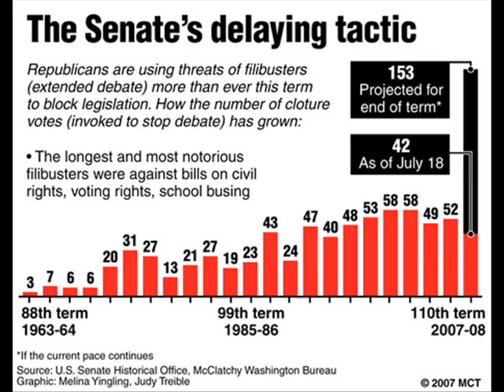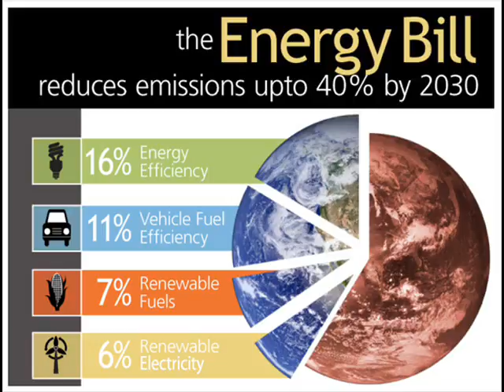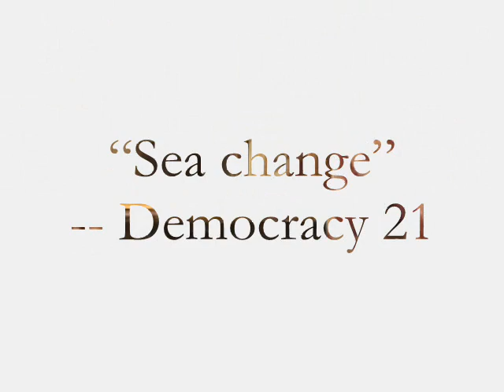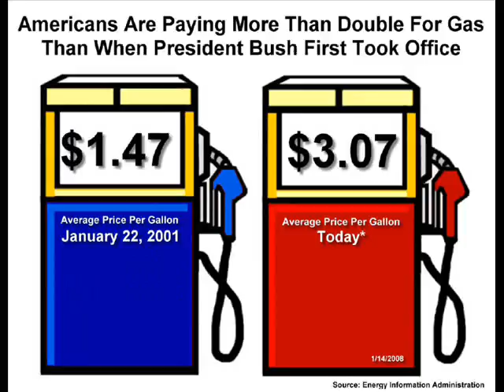30 Something Democrats: Vlogging the Union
Reps. Kendrick Meek (FL-17) and Tim Ryan (OH-17) of the Democrats' "30 Something" working group discuss the State of the Union in advance of President Bush's speech.